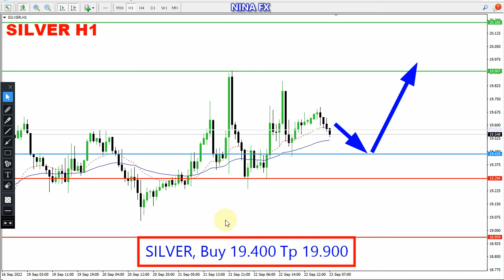Silver Daily Analysis for September 23, 2022 by Nina Fx